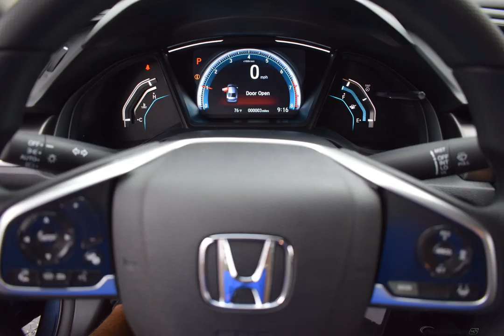2019 Blue Honda Civic 4D Sedan #3651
New 2019 Blue Honda Civic 4D Sedan LX Gry Clth #3651